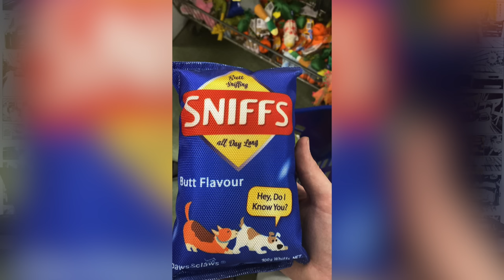MCM and Donut Media [Unicorn Circuit EP115]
Biggest episode ever as we welcome Zach Jobe and Jeremiah Burton from Donut Media to the Unicorn Circuit!

Check out Cases and Phone holders from Quad Lock, an Aussie company!

► Say this in YOUR ACCENT:
"HOW ARE YA YOU MAD DOG? SHAZA AND WAYNO ARE HEADING DOWN TO THE ARI. NOW GIVE ME A BEER AND SHUT UP BEFORE I CHUCK A MASSIVE SKID IN THE COMMODORE YA DOG."

Amazon Music

Postal address:
The Unicorn Circuit
Sydney Markets
NSW 2129
Australia